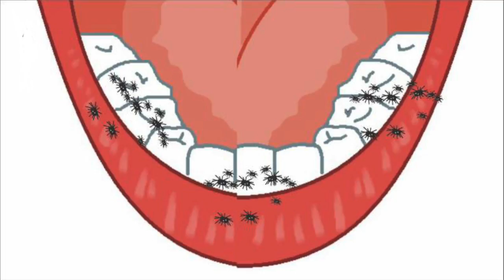A ESTÓRIA DO DENTINHO CONTENTE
Vídeo educativo para crianças e adultos de todas as idades.